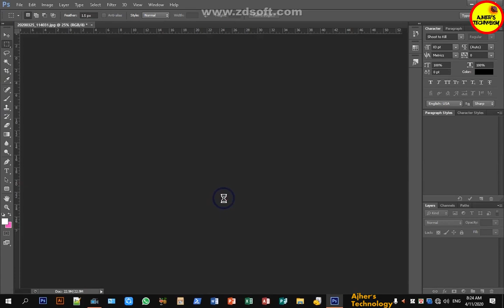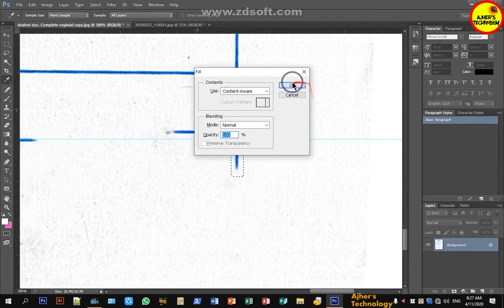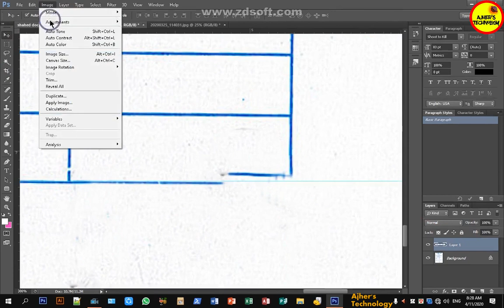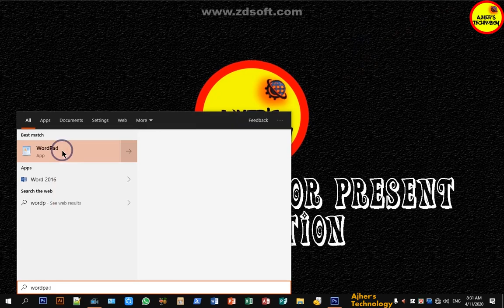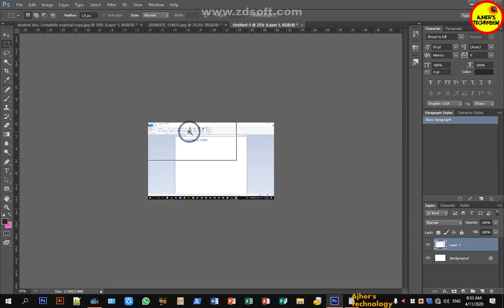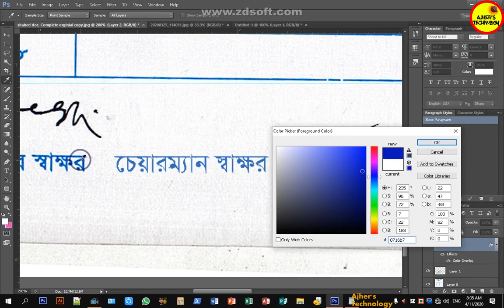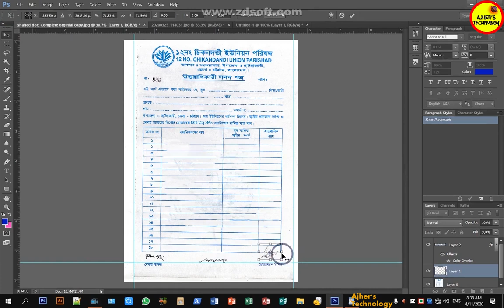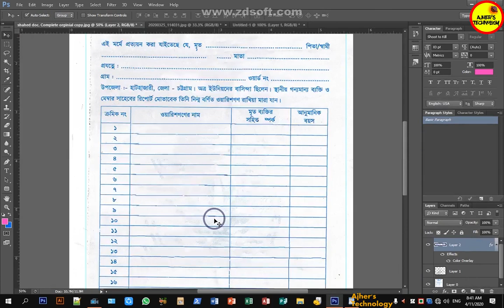How to change a signature||Replace another signature|| Ajher's Technology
Related all tags:
signature copy app,
how to scan signature in mobile,
how to spot a forged signature,
electronic signature,
copy signature online,
forge signature generator,
How do you duplicate a signature?,
How do I copy and paste my signature?,
Is it possible to change your signature?,
Is it legal to copy and paste a signature?,
how to replace copy signature,
how to copy signature from pdf,
how to copy a signature from a scanned document,
In this video are now how to change your user account name in your PC
How to copy someone's signature from any documents,
How to copy a signature!,
How to digitize Signature | How to copy anyone's signature from any documents | 2019,
Create, Scan, change and insert signature perfectly into a document,
how to copy sign in Photoshop by techno town,
How to Collect Someone's Signature,
How to copy signature at home with only paper | must watch,
Transfer of Text from Paper to Paper,
How to Capture a Signature in Any Documents | हस्ताक्षर कैसे कॉपी करे किसी भी पेपर पर से ✔,
How to Add You Signature to Any PDF Document (On the Mac),
Copy any type of signature on teacher notes,
How to Copy and Paste Text on Android 2018,
How To Insert Signature in Word Document,
Accessibility-How to make your signature Electronic and insert it into a Document,
Tutorial on how to used scanned signatures on your photos,
How to remove background from a scanned signature in Microsoft Word 2017,
How Edit Signature file from PDF Document,
In this video only use for teaching purpose.

And please share other's for they known how to change your user account name in your pc

please take my hearty congratulation.

Always..
Inshaallh AJHER TECHNOLOGY has/have/had for your develop.

""THANKS FOR HEARING AND WATCHING OUR VIDEO""

Printerest:Coming Soon.
Linkdin:Coming Soon.

Some information of me/ or channel creator:
I create my channel for help our nation,Country and whole world.But everything's always related in transaction.

But you know that-
  "Nobody can not give you a freedom
   Nobody can not give you a equality or justice
  But you are a man you take"
 "MANY MANY THANKS ALL MY SUBSCRIBER AND ALSO BLESSING FOR ME I AM ALSO HAVE/HAS/HAD FOR YOU/
     """"""ASSALAMUALIKUM YA MANIT TABAAL HUDA"""""
COLECTED OUR SONGS AND HISTORY MANY SOURECE AND THIS VIDEO ONLY USE FOR ENTERTAINMENT AND TEACH PURPOSE….
SPECIALL SOURCE FROM YOU TUBE AND GOOGLE.